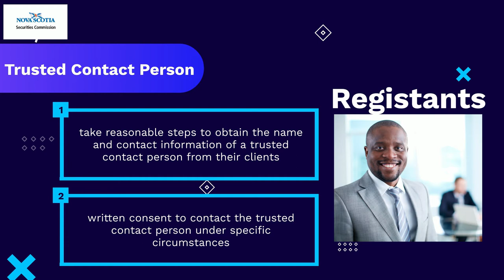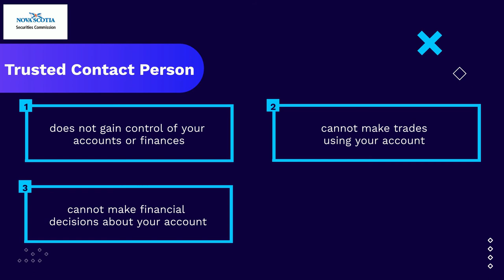Enhanced protections for vulnerable and elderly investors - Trusted Contact Person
Earlier this year the Canadian Securities Administrators and its members announced amendments to securities laws to enhance protection of older and vulnerable clients for registrants.

These enhancements come into effect on December 31, 2021 and clients may be contacted by their adviser regarding them.

Learn more about the trusted contact provision in this short video.